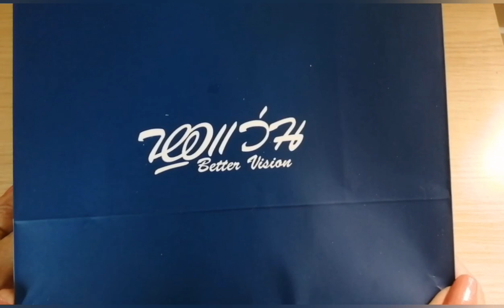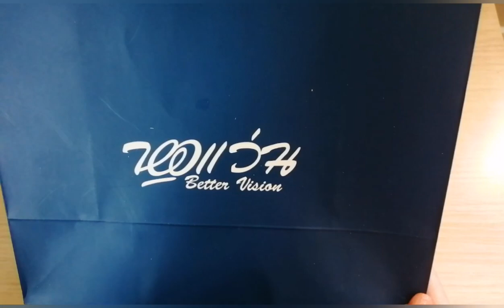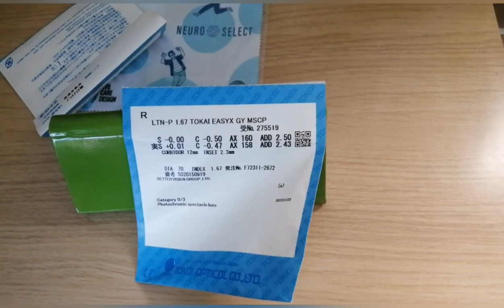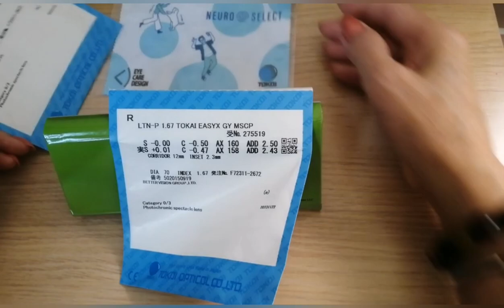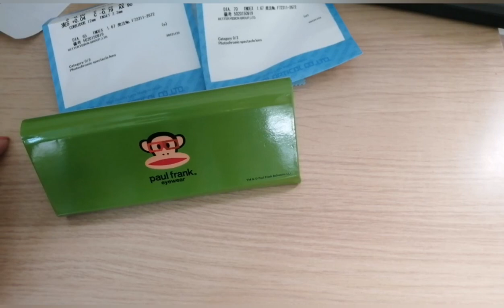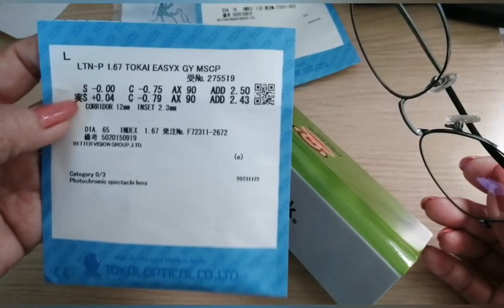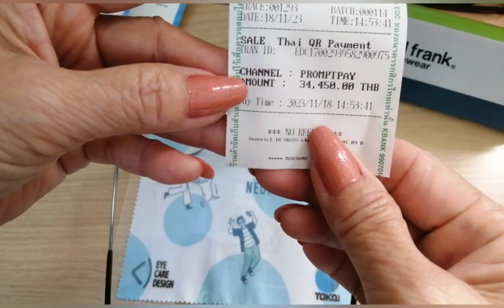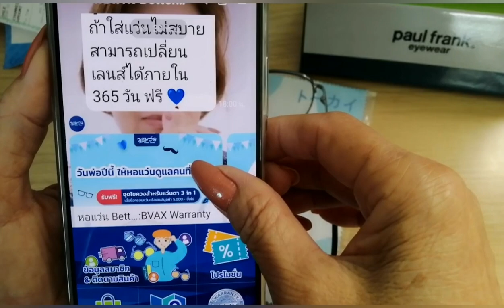#​ได้แว่นตา​ใหม่แล้วค่ะ👁️@2500procooking👁️